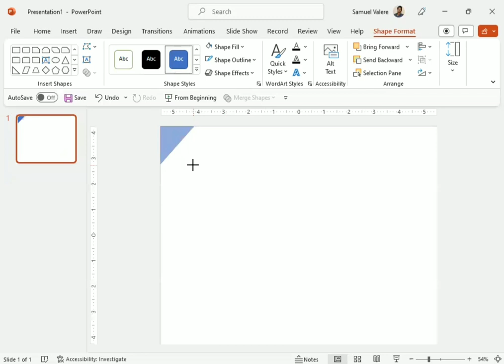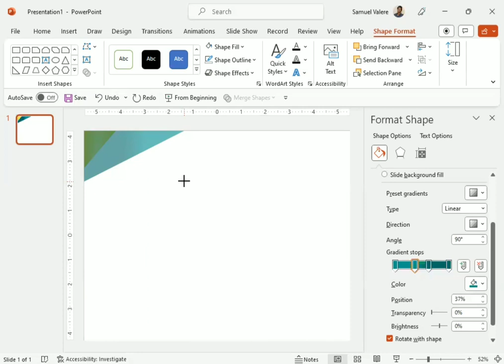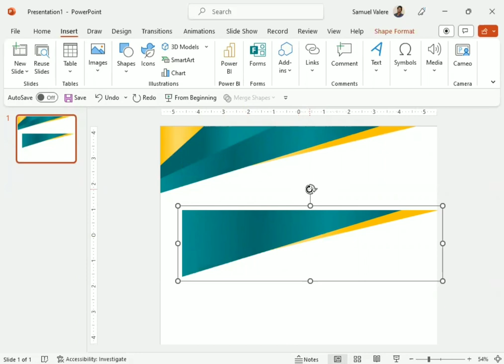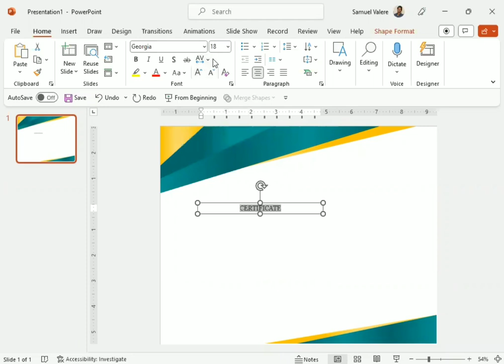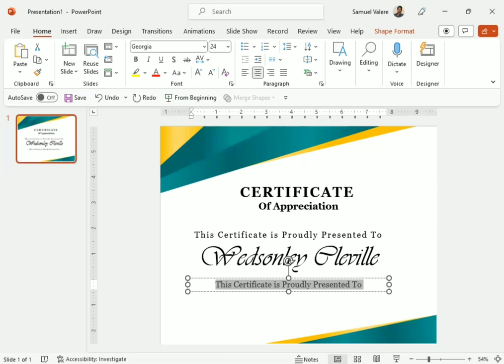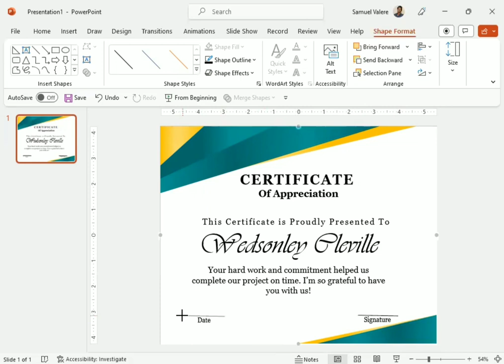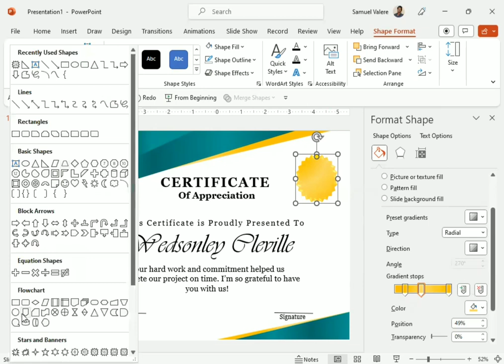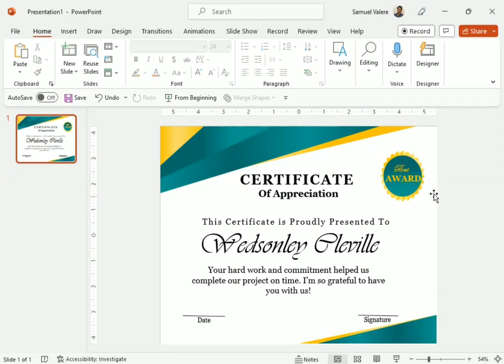How to Make a Formal Certificate of Appreciation in Microsoft PowerPoint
In this tutorial, I am going to show you how to make a certificate of appreciation in MS PPt.